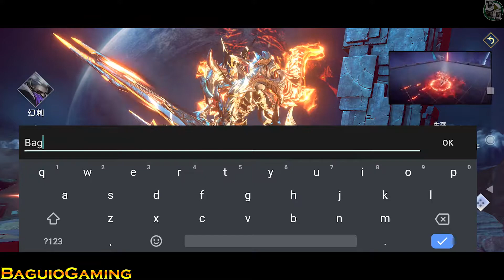Warstorm (HK) (戰神風暴-港澳版) Gameplay/APK/First Look/New Mobile Game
Warstorm (HK) (戰神風暴-港澳版)
By : IWPLAY WORLD
Internet : Online
Total Size : 2.31GB